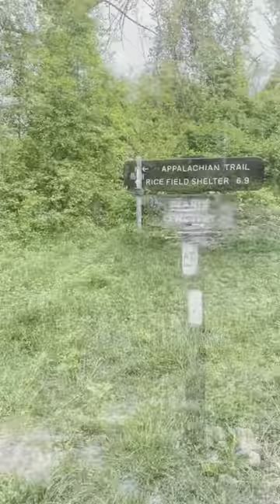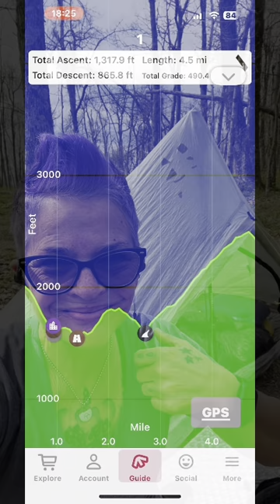Appalachian Trail | Virginia | 2024 | Day 1